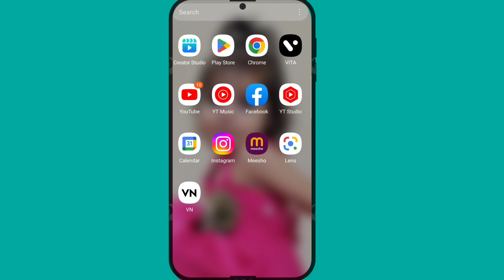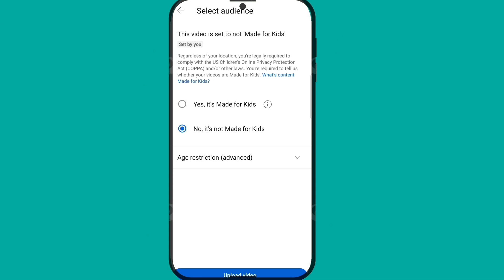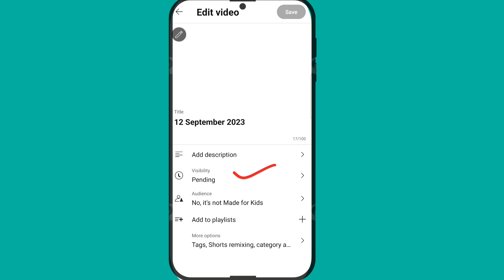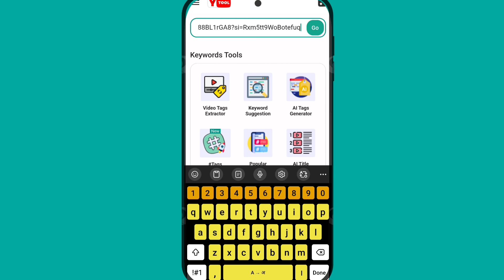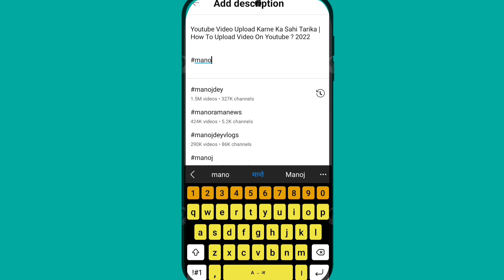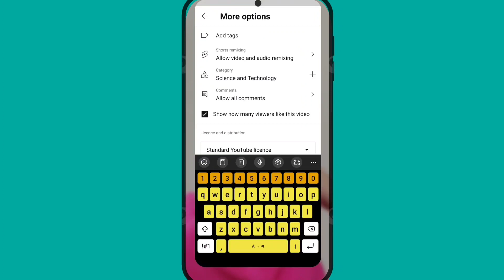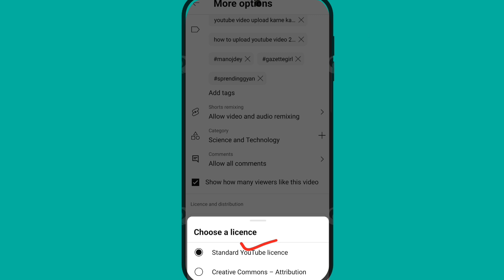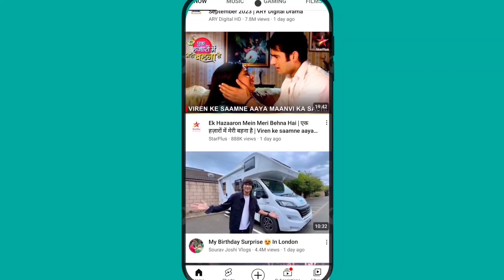Youtube Video In Karne Ka Sahi Tarika 2023 | Youtube par Video kaise upload kare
YouTube Video Upload karne ka Sahi Tarika | Youtube par Video kaise  kare

 video upload
 youtube par video upload karne ka sahi tarika youtube video upload kaise karen
 youtube pe video upload karne ka sahi tarika kya hai
how to upload videos on youtube youtube video upload
youtube me video upload
video upload karne ka sahi tarika 2023
 aishwarya tech